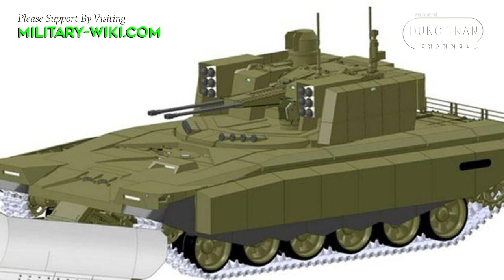Shturm - Russia's New Unmanned Combat Robot, Based On T-72B3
The Sturm project, developed at the request of the Russian Ministry of Defense, is based on the automation technology of the T-14 Armata tank, which is also planned to be produced in an unmanned version. A bold decision was made to base this new weapon system on the older but more cost-effective T-72B3 platform. According to Armyrecognition, on September 10, 2023, Uralvagonzavod (UVZ) began its testing phase, and is intended to be deployed on the Ukrainian front lines. Recent developments on the battlefield seem to have accelerated the progress of this project.